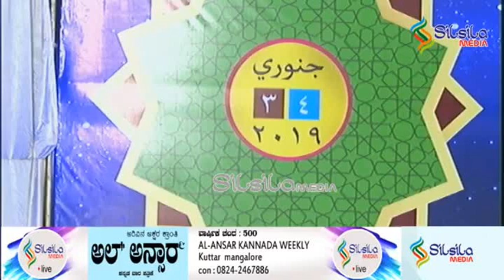MOHAMMED ALI KASARAGOD SUPER MADH SONG BURDA P.A USTHAD UROOS MUBARK DARUL ASHARIYA SURIBAIL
BURDA MAJLIS P.A USTHAD UROOS MUBARK DARUL ASHARIYA SURIBAIL